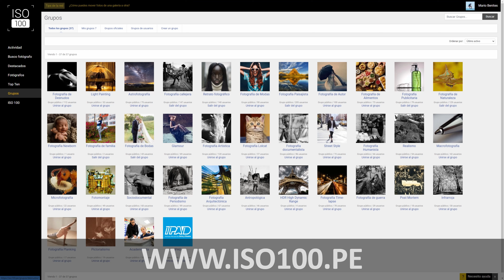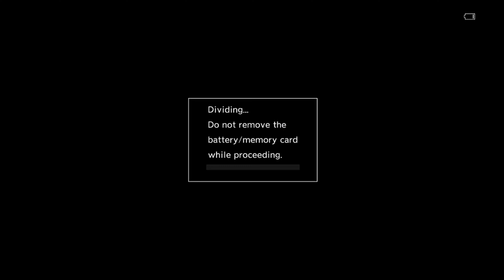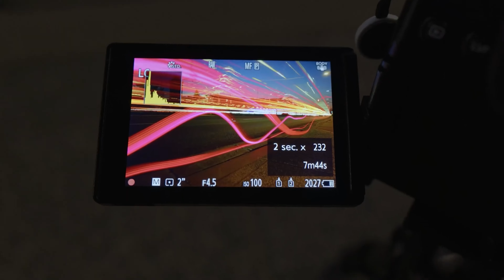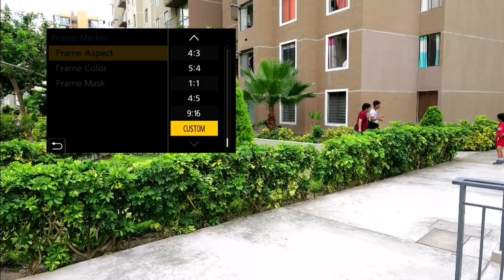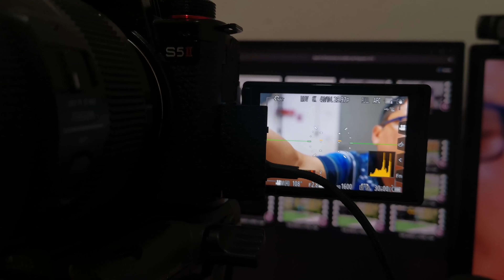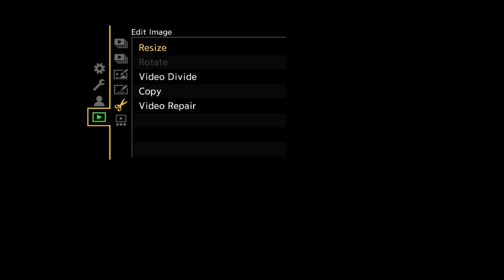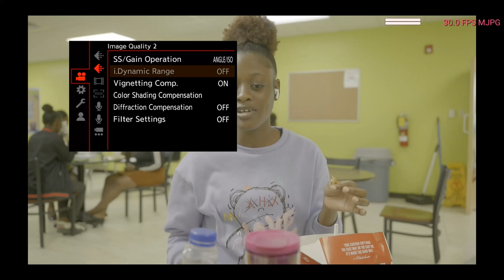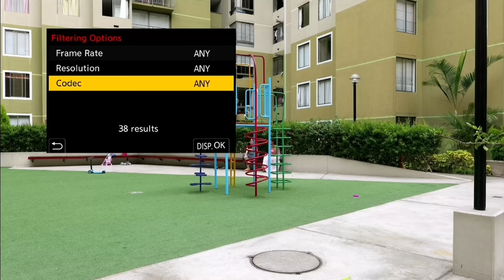Lumix S5 II: 20 funciones increíbles. ¡Cómprala! (versión corregida)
Este revelador video completa el anterior video de cosas positivas de la Panasonic S5 II. Mira la primera parte acerca del hardware,